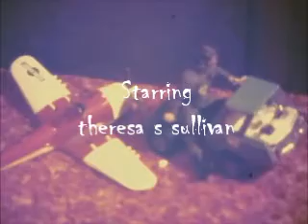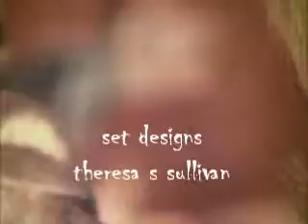Hangin around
Little short film made for a class at Purdue University. Made in my home and do not take any credit for audio.